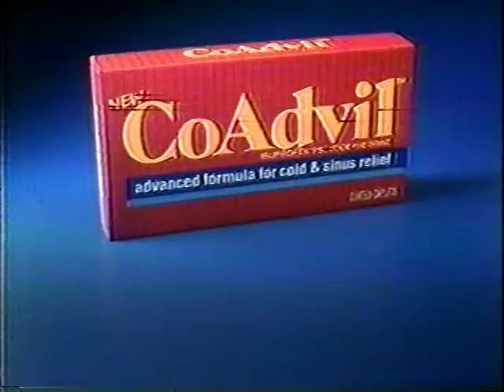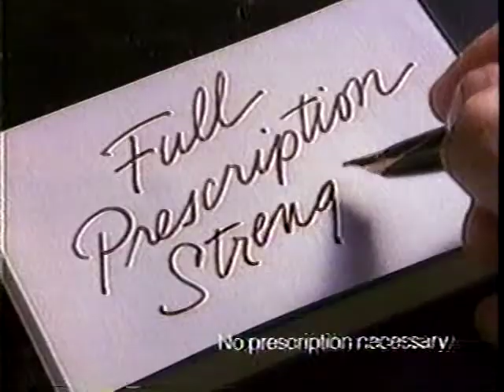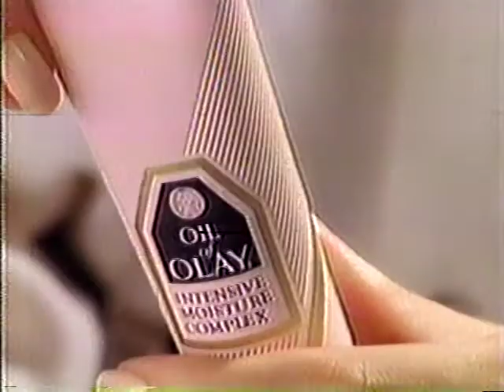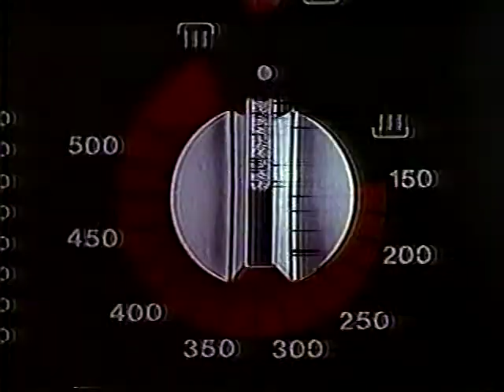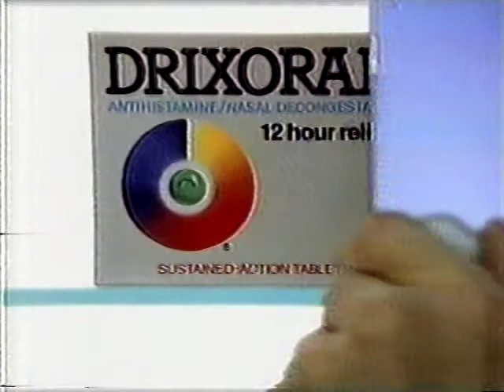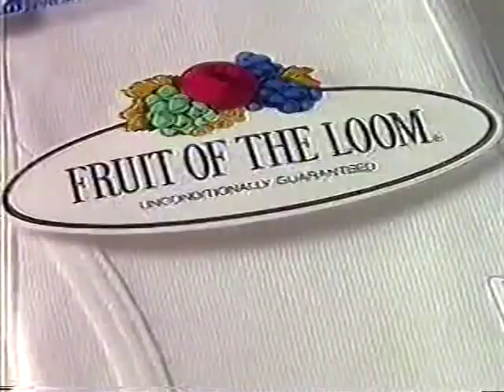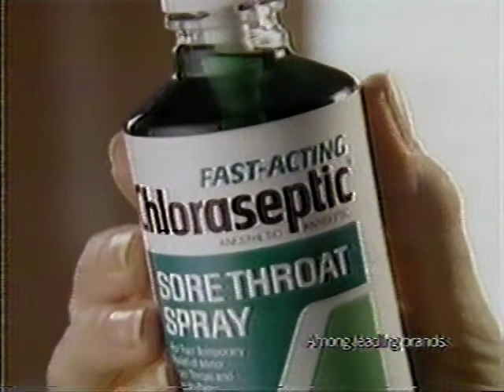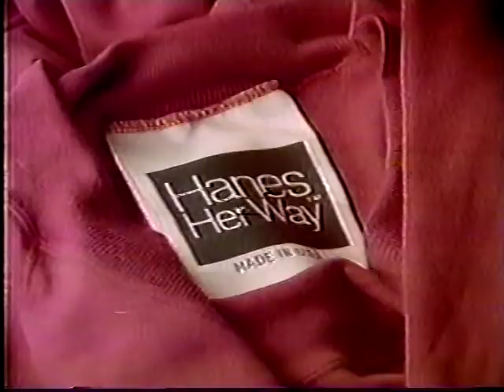NBC commercials - October 23, 1989